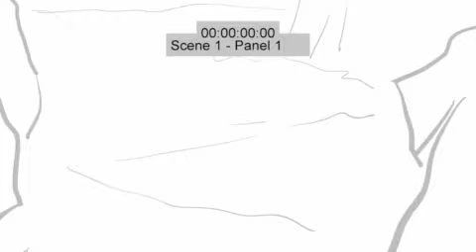Brother bear deleted scene - Cougar chase (fanmade)